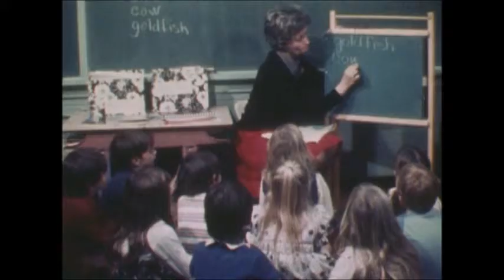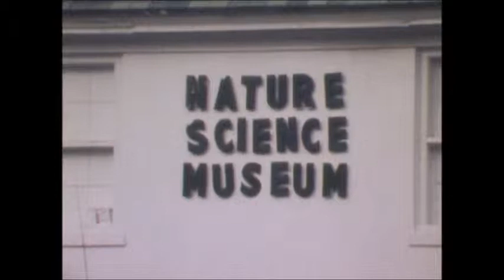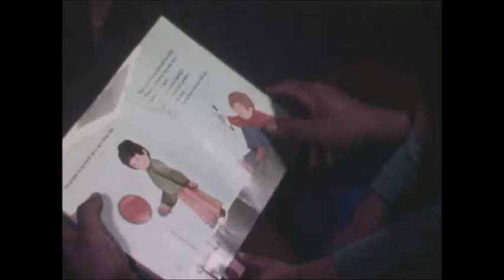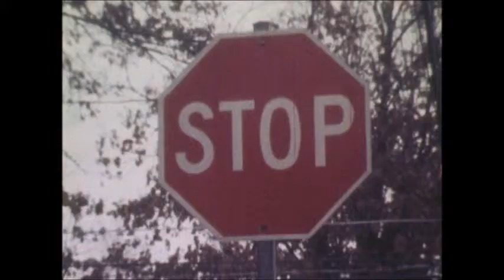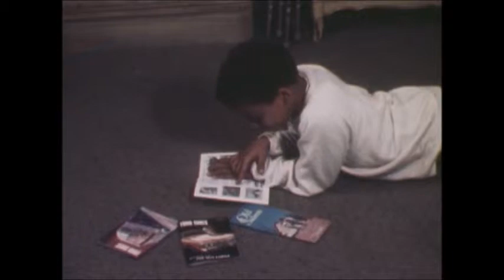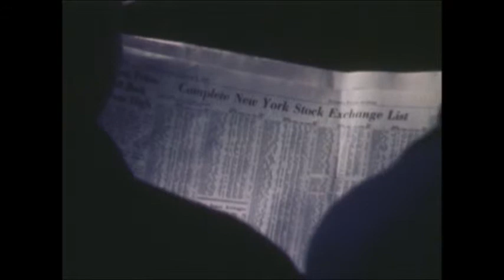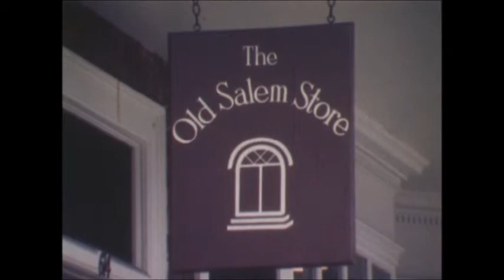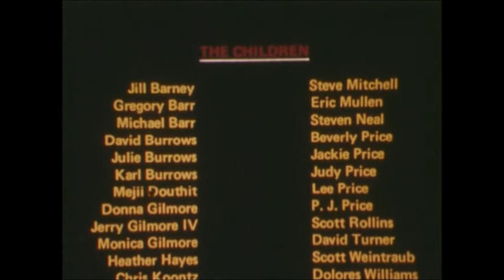Helping Your Child Learn to Read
This is a 1970's educational film that included our family and several students at South Fork Elementary School in Winston-Salem, NC.  It was shot at the old library at Thruway Shopping Ctr and the old Nature Science Center.  I spent many years tracking this down.  I finally found it, but It was badly damaged and transferred to the NC School of the Arts where they had archived it.  They restored it for me last year.  Check out the South Fork Sweatshirts made by Mom!